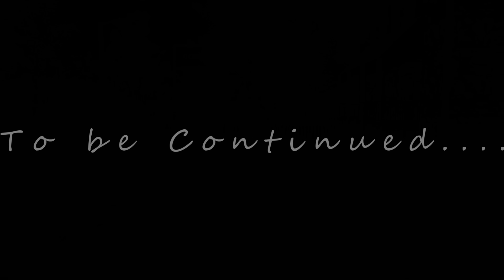7 Days to Die GamePlay RolePlay(Blood Moon Rising Ep 01)(Chance Meeting)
This is our 1st video we did. We have come a long way since those days.
While heading back to his base, Helsinky finds and assists a new survivor. Together, they scout the area for supplies- while the dead await their arrival.

We are a father & son team playing games while role playing as different characters. It is our intention to tell a story while playing the game. Please understand we are learning the ropes as we go and encourage any feedback.